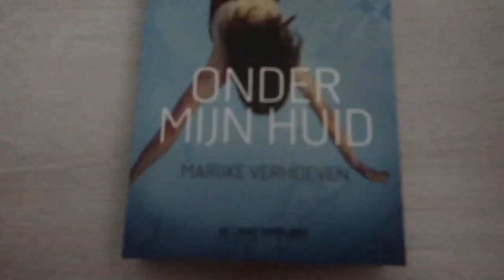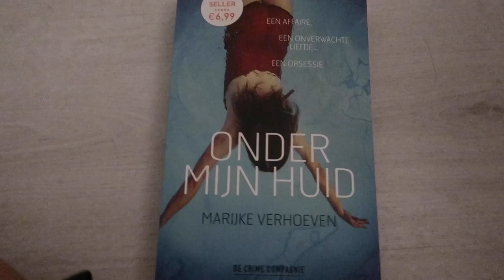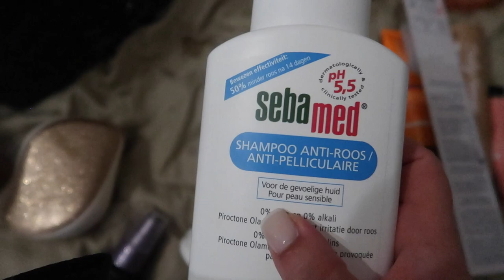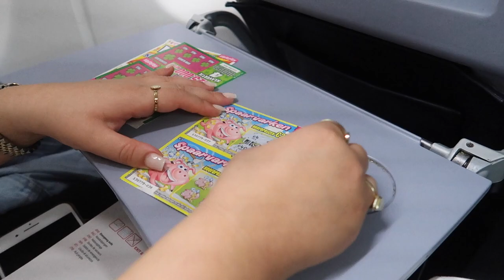EINDELIJK OP VAKANTIE! - Myriam Ahmadi vlog 322